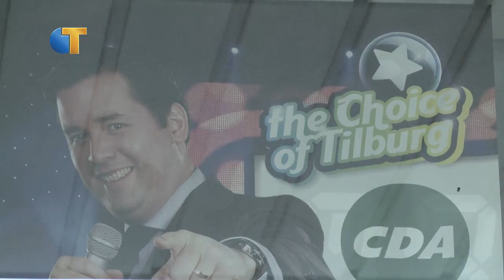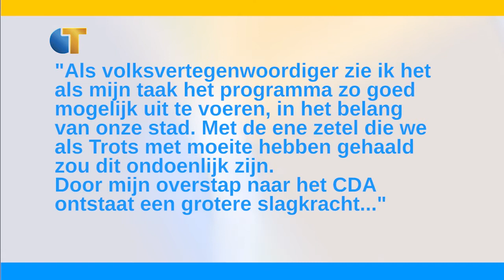Joost van Puijenbroek (TROTS) stapt over naar CDA - Omroep Tilburg Nieuws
Bij de politieke partij TROTS is behoorlijk wat ophef ontstaan over het plotselinge vertrek van lijsttrekker Joost van Puijenbroek naar het CDA. Door de overstap raakt de partij haar enige zetel in de Tilburgse gemeenteraad kwijt. Renee Koehof, de nummer 2 van de kieslijst, is op z'n zachts gezegd niet te spreken over de actie van Van Puijenbroek.